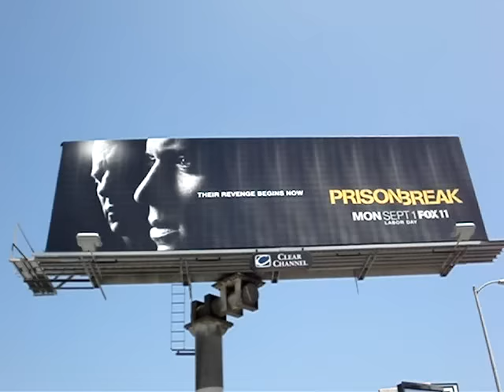Palms - Century City - Beverly Hills - California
BLRock 047
BLRock Pictures - Driving around some different areas in Los Angeles, Palms, Century City and Beverly Hills, California.